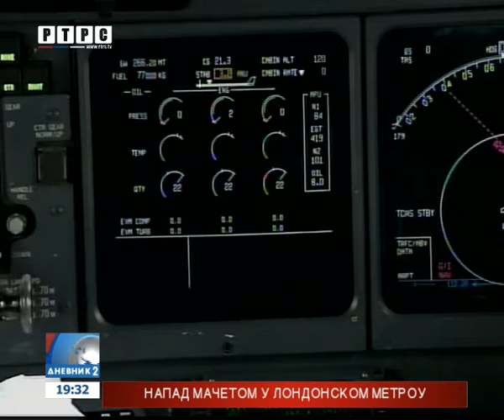Na letu Frankfurt-Beograd Јordanac pokušao da obori avion; spriječili ga rukometaši Vojvodine!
Јordanski državljanin sa američkim pasošem, pokušao je da upadne u kokpit Lufthansinog aviona na letu iz Frankfurta u Beograd, ali su ga srećom savladali putnici.